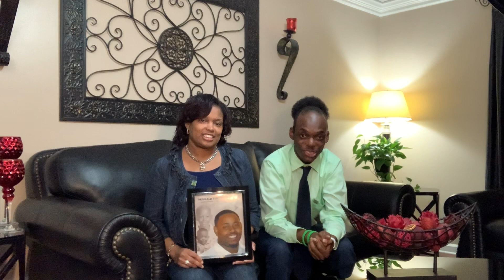Ep. 28: Mother & Son duo share their transplant journeys for Donate Life Month